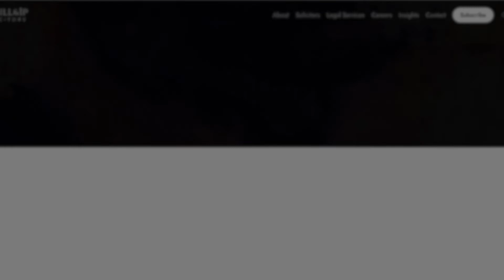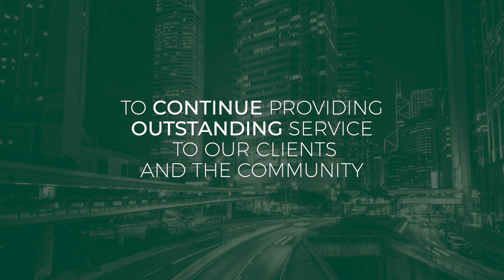Our 2020 in Review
Despite 2020 being a challenging year in Hong Kong and globally, we wish to focus on the positives and on the milestones that Hugill & Ip have achieved.
We are looking forward to a 2021 filled with success, joy and especially good health for everyone!